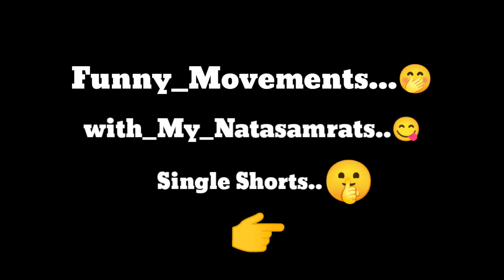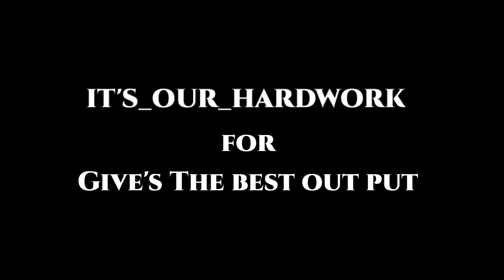RRR_Triler_Spoof_(Telugu)_Making_Vedio_With_Funny_Movements_of_my_Natasamrats...wite_For_End...😄